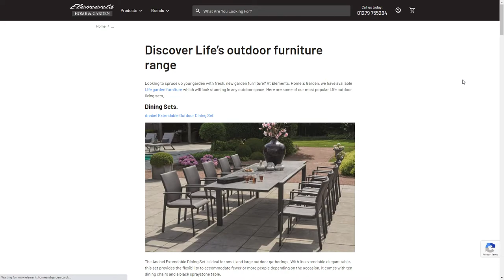Elements Home & Garden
Elements Home & Garden By Ad Lab From United Kingdom
Ad Lab designed and developed a bespoke eCommerce website on the WordPress WooCommerce platform for leading garden furniture retailer Elements Home and Garden.